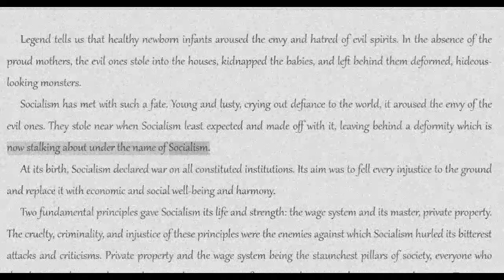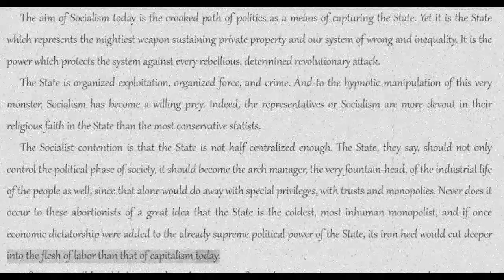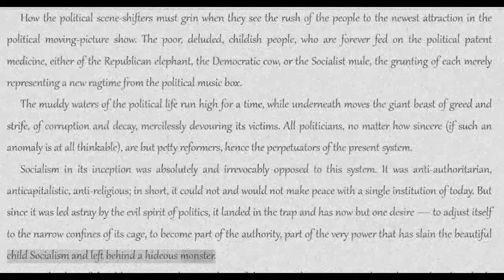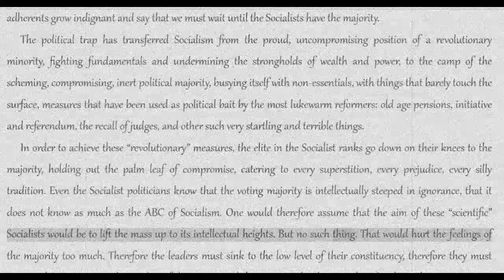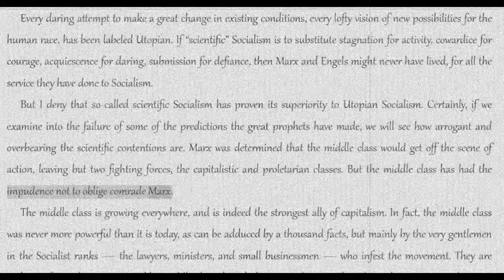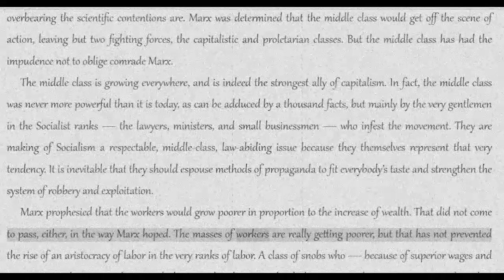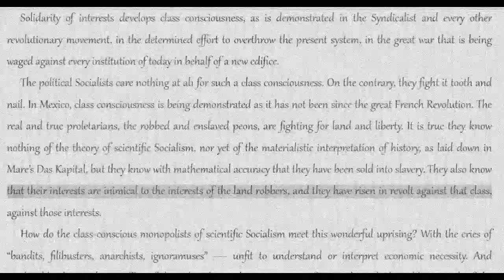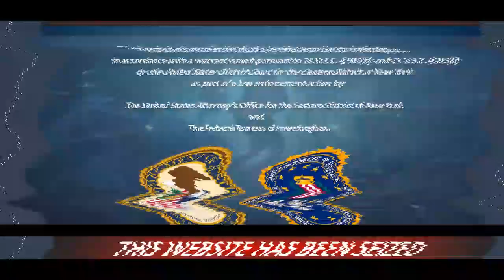Emma Goldman: Socialism, Caught in the Political Trap [COLA Audiobook + Text]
Title: Socialism: Caught in the Political Trap
Author: Emma Goldman
Topic: criticism and critique
Source: Retrieved on March 16th, 2009 from dwardmac.pitzer.edu. Proofread online source RevoltLib.com, retrieved on July 4, 2020.
Notes: From Emma Goldman Papers, Manuscripts and Archives Division, The New York Public Library, Astor, Lenox and Tilden Foundations

Additional Libraries
The Anarchist Library